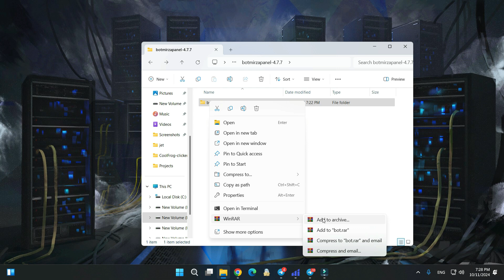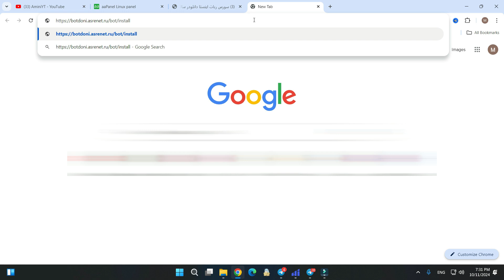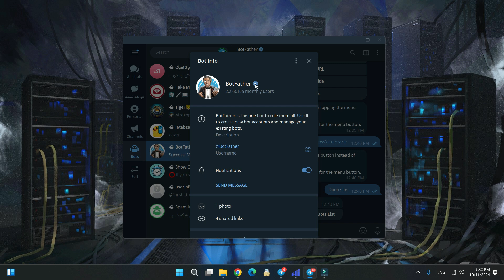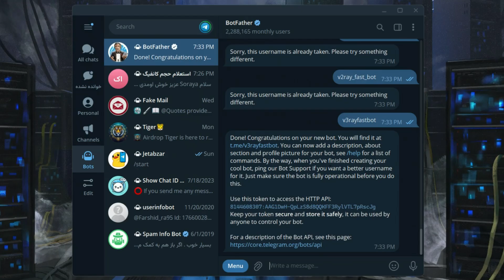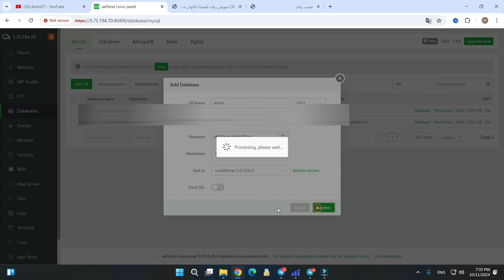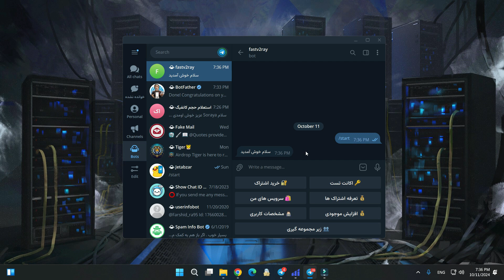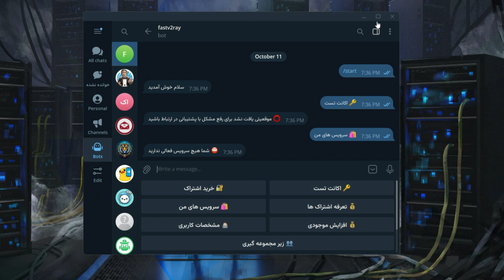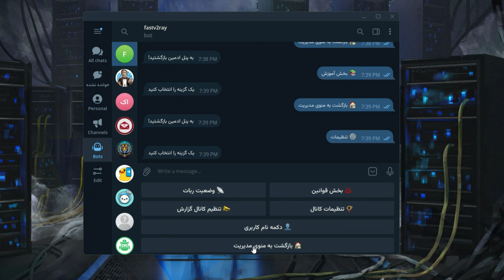آموزش نصب ربات تلگرامی فروش کانفیگ v2ray روی سرور مجازی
توی این ویدیو با استفاده از aapanel که قبلا روی سرور مجازی ابنتو نصب کردیم سورس ربات فروش کانفیگ ویتوری رو آپلود میکنیم ، سپس با ساخت دیتابیس مراحل راه اندازی ربات فروش کانفیگ ویتوری برای پنل مرزبان رو راه اندازی می کنیم.